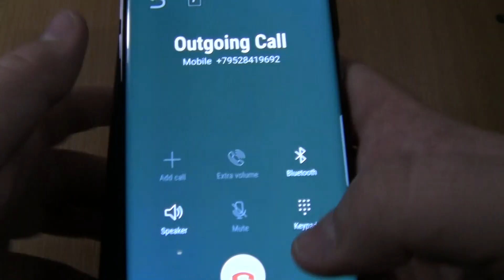Samsung Galaxy S7 edge With cover Outgoing call